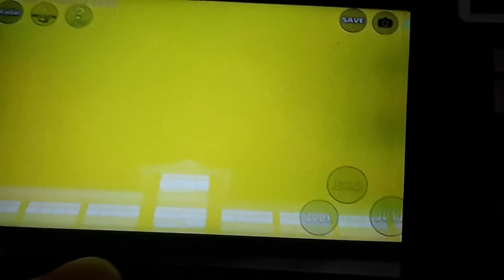Sakura School Simulator among us